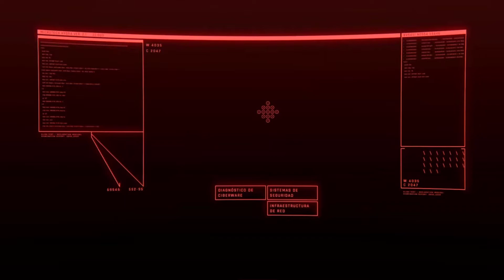CYBERPUNK 2077 | JOHN WICK | GAMEPLAY | PS4 ESPAÑOL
ESTO SI QUE ES UN ARMA 😈😈😈